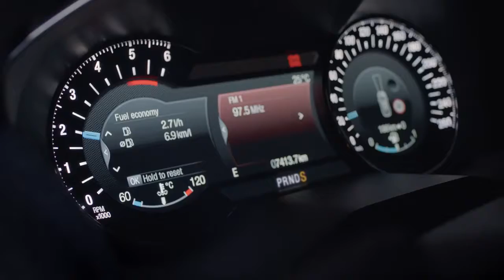Güçlü ve Yakıt Verimliliği Sağlayan SUV Aracımız Ford Edge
Ford hakkında daha detaylı bilgi almak için web sitemizi ziyaret edebilirsiniz.